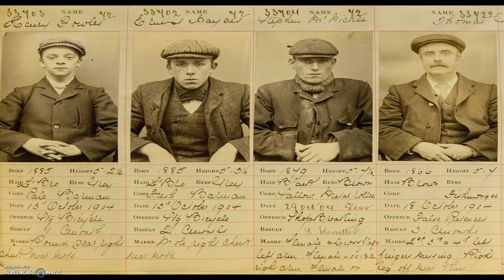OFF TOPIC:LOS VERDADEROS PEAKY BLINDERS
Lo prometido es deuda, aquí os dejo el vídeo dedicado a los verdaderos "Peaky Blinders".
Espero que os guste y que lo disfrutéis... estad atento al final del vídeo, os gustará a los fans de la serie ;)
Instagram del canal: historiador_al_rescate